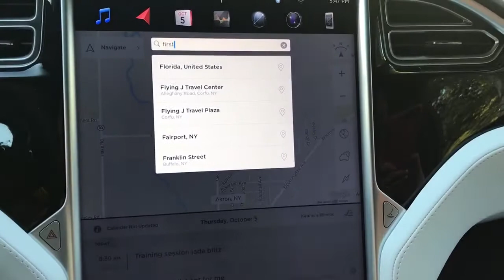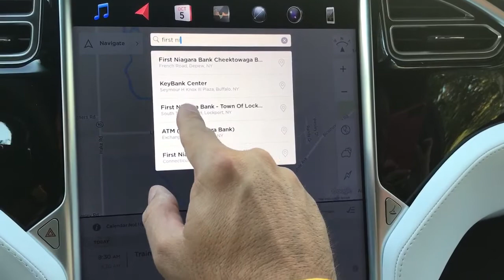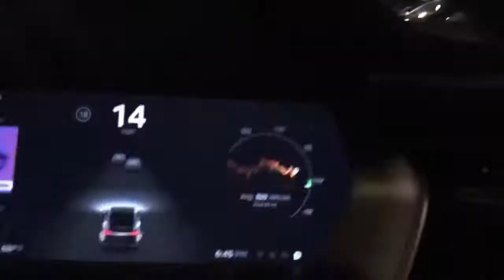Tesla Model X Date Night (Episode 6), Buffalo Sabres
We take our Model X 90D (M3G4TRON) into Downtown Buffalo to see the Buffalo Sabres home opener. Enjoy! --Buying a Tesla? We can get you $1000 Off & Free Super Charging. Use our Code